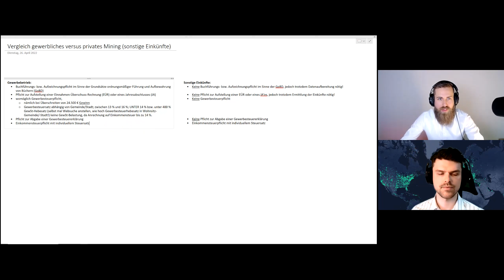Steuern zahlen auf Helium?! DAS sagen die deutschen Ämter [Mit Steuerberater Dominik Freber]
Wer sich für die Kryptobuchhaltung interessiert (Derivate-/Futures-/HighFrequency-Trader), bitte mit Stichwort "Buchhaltung" im Betreff.

Kryptowährungen kaufen...

❗NOCH FRAGEN?

Litecoin - MTJueayVKABQY6druMuFGAvEiqWLDK5d2A
Bitcoin - 3G3CUoQijq5nFrNvhXtUJJBrDhkBFef8Tp
Ethereum - 0x76a718fd9e5c71d2f2fe8ea40564904b9b0f039a
USDT - 0xdb673942a2b1babdd72f4c3c271d9e0f73911e1f
USD Coin - 0xdb673942a2b1babdd72f4c3c271d9e0f73911e1f
Doge - DCdJ3X34RrnJkZPQESVUJFMZeyKH2uVKJL